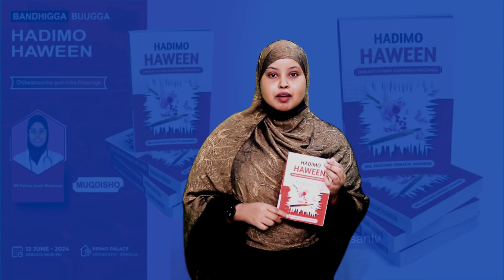Bandhigga Buugga Hadimo Haween Waxa uu ka dhacayaa Primo Place 12-06-2024 Saacadda: 6:30 Pm Afrcia.